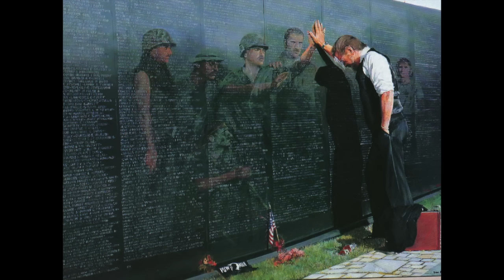Don't Let the Old Man In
I put Toby Keith's song with a USA Patriotism clip. When I heard the beautiful ​and heart-warming song at the end of Clint Eastwood's 2018 movie "The Mule" I just had to do something with it. It should be a reminder to us all that life is worth living and we should all make the most of it. I know that both Toby's and Lance James' versions are on iTunes. USAPatriotism has a channel here on YouTube.